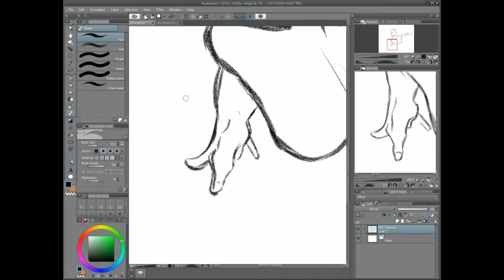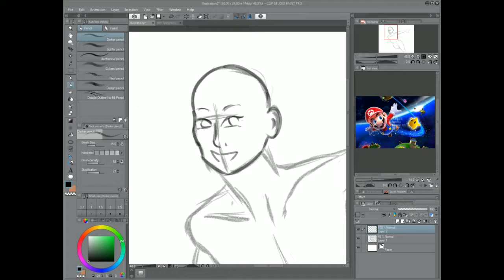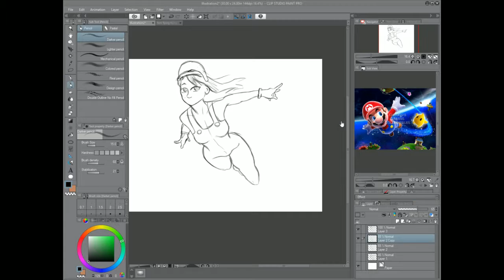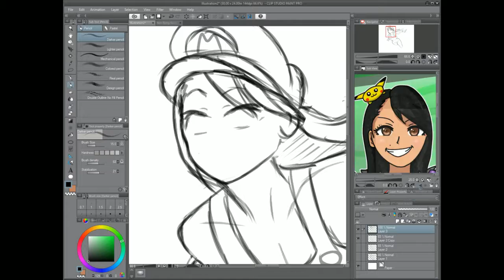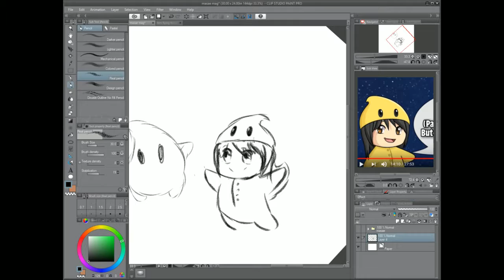Let's Draw - Masae Galaxy [Sketch]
I was looking on my computer for Let's Draw footage and saw I recorded the first half of my gift for Masae, but not the latter half. I figures I'd put it up regardless, if just to show how the linework was done

Speed x800
Total Time 1:20:00 or so on this part